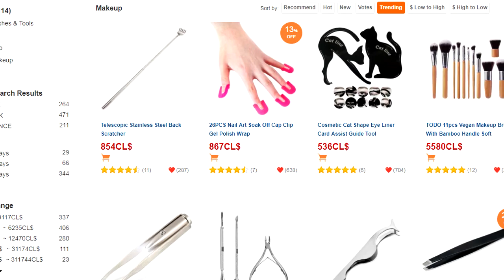Haul productos de belleza y organización GEARBEST.COM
Espero que les guste y les sirva mucho este video :)

Si de verdad te gustó, dale un like, comenta y comparte.
Gracias por la buena onda

★ Código IHerb dcto: RFH539